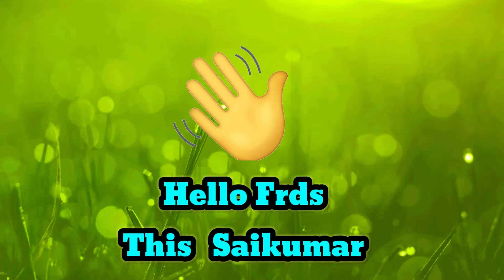Top 10 Slum Areas In India//Top 10 Slums//Indian poorest places//slum areas in India//SLUM AREAS IND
Hello friends

This is Sai Kumar

your watching D S K Creations

Do you doesn't like this video simple leave it

Here we discuss top 10 slum areas in India cities

what ever they are poor in some many years. This we will some of main reason of increasing slum areas in India